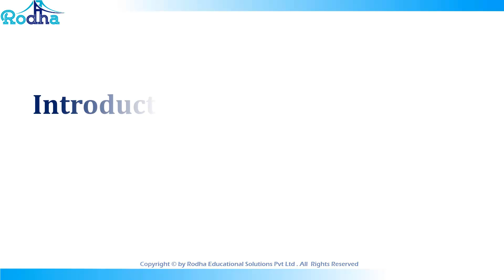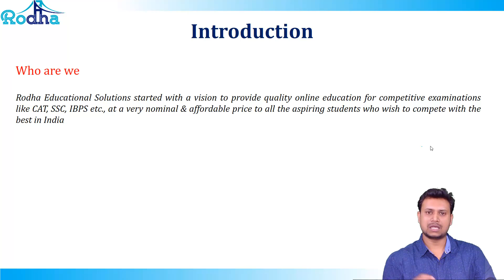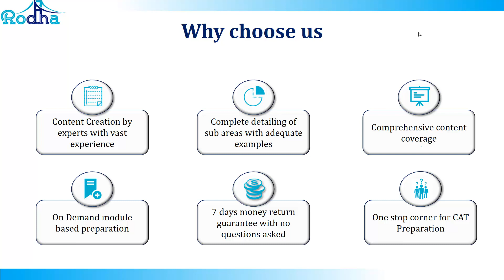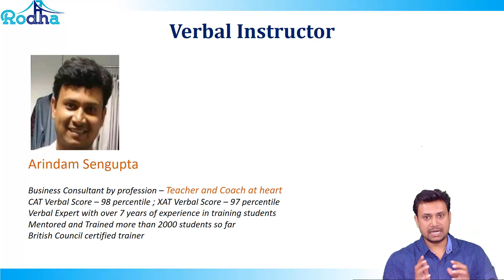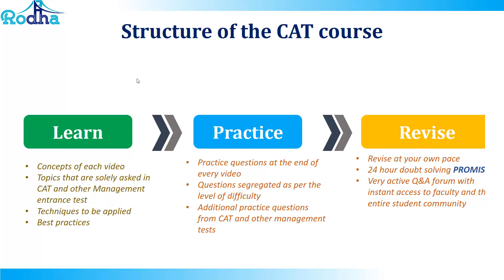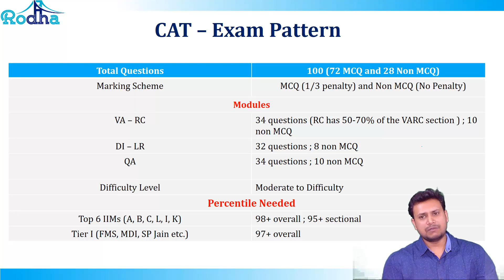CAT Verbal Introduction | CAT Preparation 2019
Verbal Introduction by Arindam Sengupta | Verbal Preparation for CAT 2019

Welcome to An only youtube channel which will provide full CAT course for free. We have more than 350 videos with more than 150 hrs of content which is impossible to get in an coaching center. Why to wait ? do explore our channel and start preparing at Free of COST.

Follow Rodha Youtube channel to access RodhaFullCourse of high quality